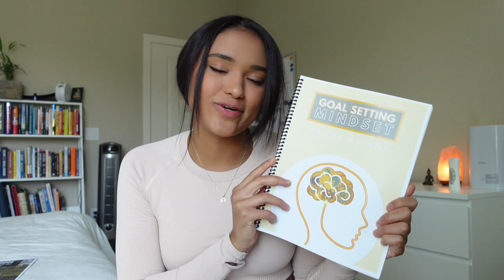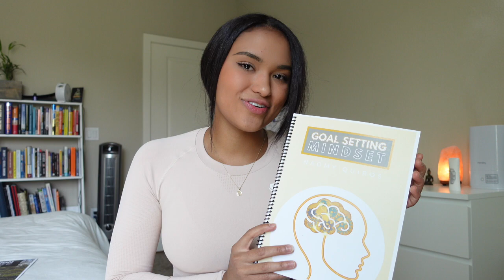My Bullying Story, Self Development & Fitness.. So Much To Share!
Hi guys! I know there was a lot I covered in this video but thought it would be nice to share my story!